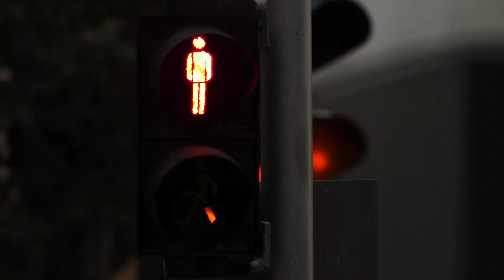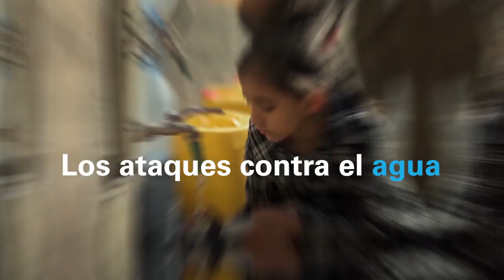¿Qué pasaría si te dijéramos que hoy has utilizado un arma de guerra? l UNICEF